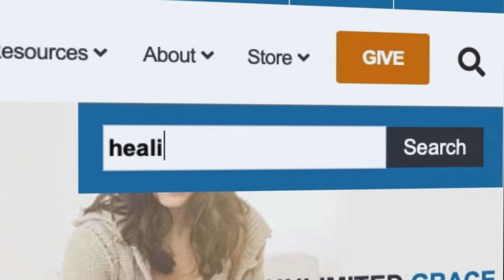Christian Philosophy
Are you concerned about what is happening in the world? Do you wonder how to respond to important issues? Your philosophy could be the game-changer in your life. The truth is, everyone has a philosophy, or a way of thinking, and the way you think is the way your life is going to go (Prov. 23:7). Your thoughts and beliefs are impacting how you live each day.

𝗖𝗵𝗿𝗶𝘀𝘁𝗶𝗮𝗻 𝗣𝗵𝗶𝗹𝗼𝘀𝗼𝗽𝗵𝘆 𝗶𝗻𝗱𝗶𝘃𝗶𝗱𝘂𝗮𝗹 𝗽𝗿𝗼𝗱𝘂𝗰𝘁𝘀:
• Christian Philosophy Book— $15
• Christian Philosophy CD series—$65
• Christian Philosophy as-seen-on-TV DVD series—$65
• Christian Philosophy Study Guide—$35
• Christian Philosophy USB—$65
• Filosofía cristiana Libro Español— $15
• Observing All Things Booklet— $ 𝙁𝙍𝙀𝙀 for limited time
• Biblical Worldview Set Package— $399